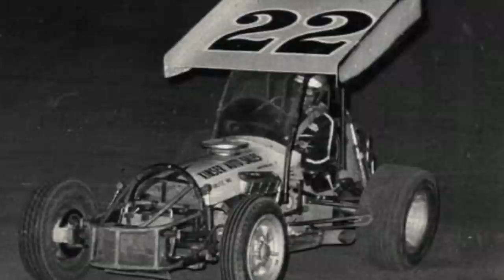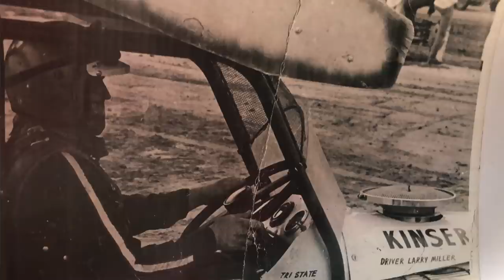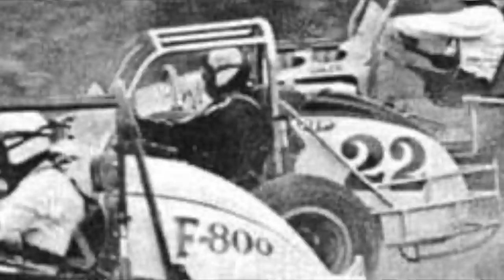BIG BERTHA-DRIVERS, RACES, WINS with KARL KINSER & KEITH FORD-Can we bring her back to life?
Big Bertha is best known for her success with Oolitic, Indiana wheelman Larry Miller, who was nearly unbeatable in the car. But Miller isn't the only driver who found success in the 22 car...Dick Gaines, Allen Barr, Butch Wilkerson, Steve Kinser all spent time in the saddle, posting wins across Hoosier tracks. Piecing together more great stories on this iconic race car as told by Karl Kinser and Keith Ford. Drop your memories and thoughts on Big Bertha below please. Do you think she will be rebuilt and would you be willing to?